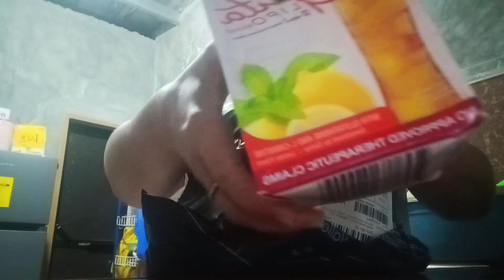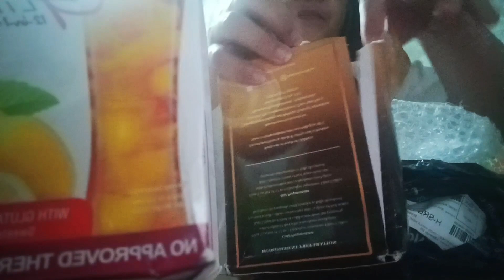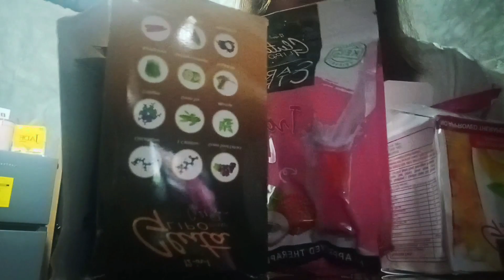UNBOXING GLUTALIPO & CHARGEBLE SHAVER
Unboxing ordered from shopper & Lazada